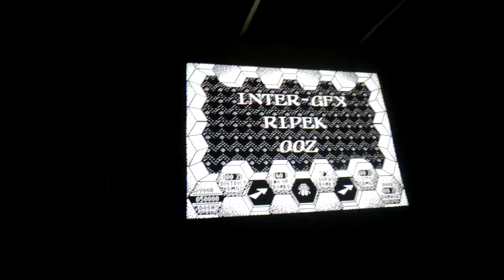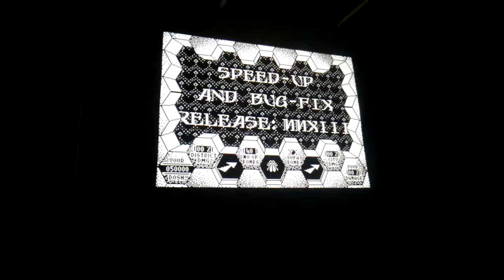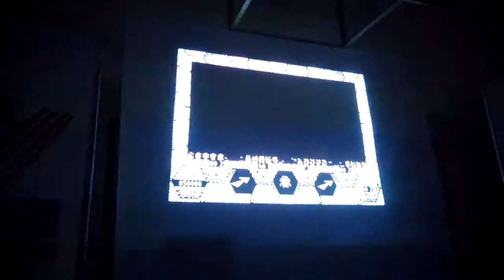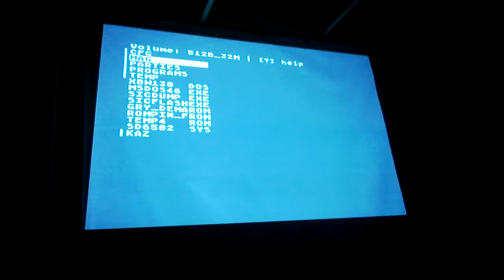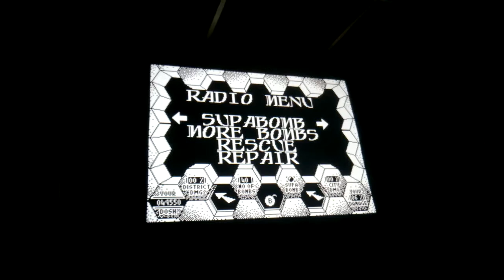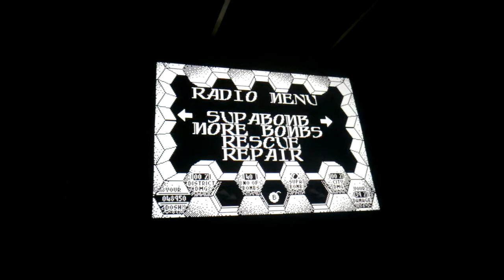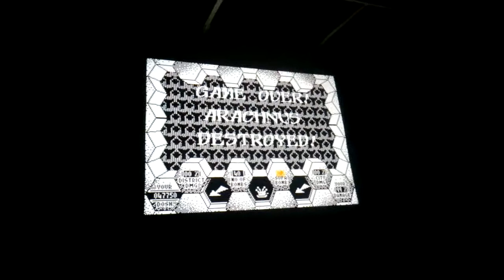Silly venture 2013 Atari Games - Atari XL/XE (Part 8/13)